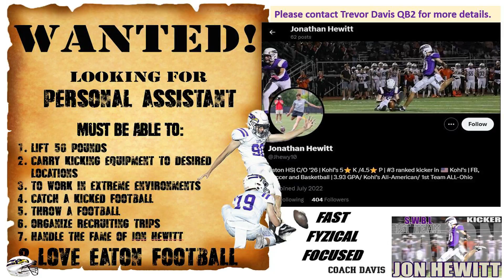Oakwood Lumberjacks at Eaton Fighting Eagles 2024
Oakwood Lumberjacks at Eaton Fighting Eagles 2024 for opening S.W.B.L league play. Week 4 for the Eaton Eagles (3-0). The Eaton Eagles are coached by Brad Davis and play in the S.W.B.L conference.

Listen ad-free with YouTube Red

Rights Are to the Original Owners (not me).

Thanks to the BEST high school Football program in America …Eaton Football!